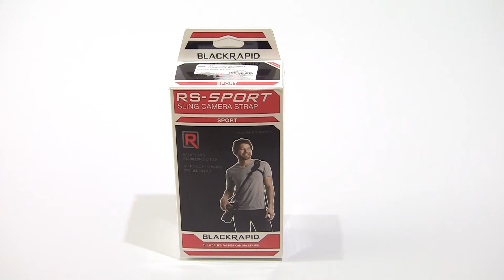Blackrapid - RS Sport Correa Para Cámara Fotográfica - Todofotografia